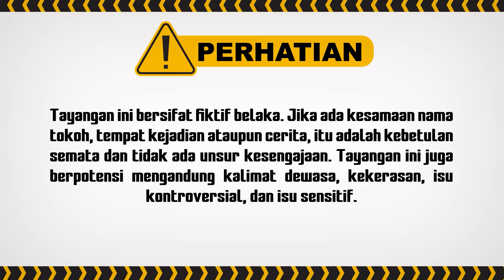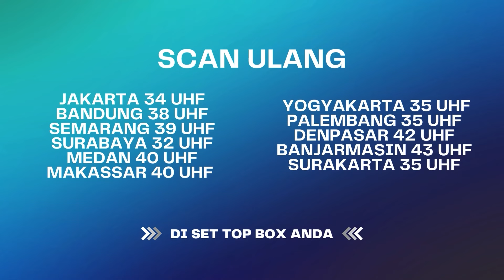Padahal Dede Cuma Mau Beli Kado Buat Mbak Gigi.. | Best Cut Cinta Abadi Leslar ANTV Eps 19 (2/3)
000019
000020